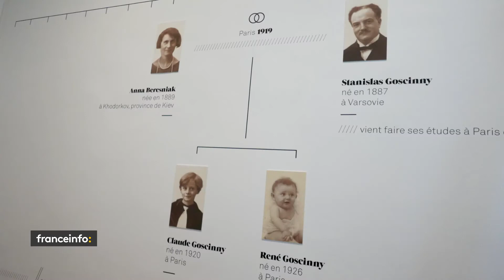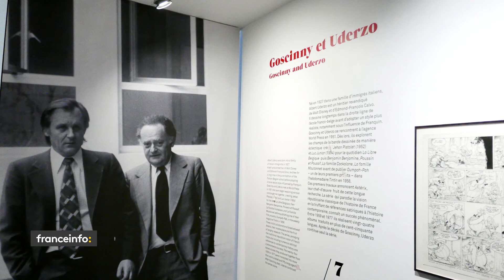« René Goscinny, au-delà du rire » une exposition au MAJH jusqu’au 4 mars 2018.